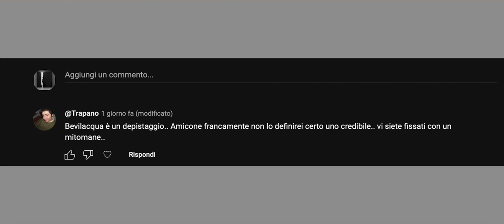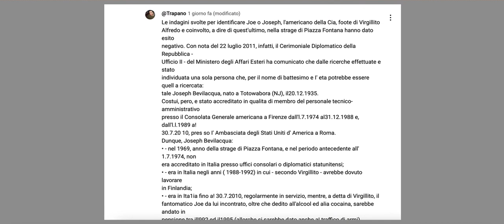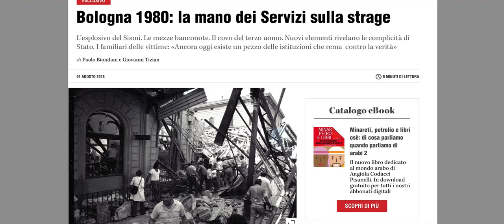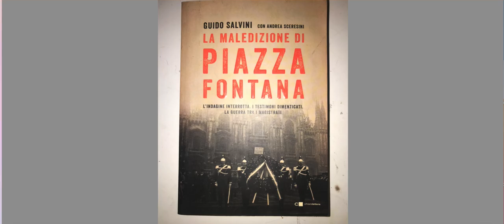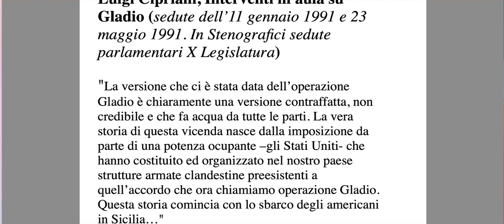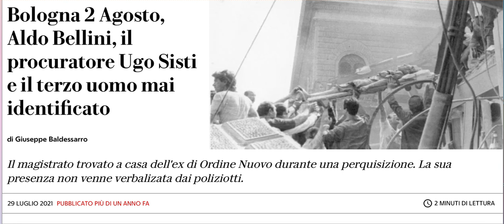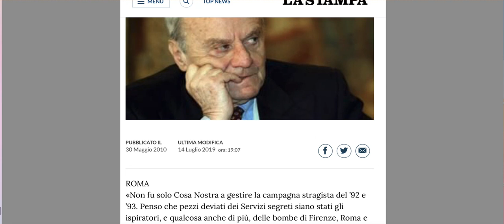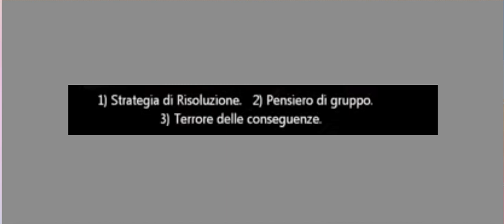La Notte del Piano Vinci - Bologna e i depistaggi, Massoneria, P2, Servizi italiani e CIA.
Prima di proseguire la disamina dell'archiviazione di Piazza Fontana vogliamo cercare di capire quegli anni, i rapporti tra CIA e servizi italiani, come si comportavano i giudici, la scoperta delle liste della P2, la triade tra NATO, massoneria, e servizi, americani e italiani, il rapporto tra loro.

E' vero che la strategia della tensione, lo stragismo di stato, doveva cambiare modus operandi dopo il ritrovamento delle liste della P2?
Rispondiamo alle più frequenti obiezioni.

Inoltre cerchiamo di definire un approccio metodologico, non si anticipa il risultato finché non si ha chiaro ciò che è stato.
Si veda ad esempio la ricerca della dott.ssa Good sull'11 Settembre

La governabilità e l'assoluta fedeltà atlantica del nostro paese divengono obiettivo da perseguire da parte degli Usa e della Nato, non più un problema di politica interna soltanto. I terreni di intervento individuati sono quelli tradizionali: i servizi segreti, la Nato o la massoneria, dove si incontrano contemporaneamente agenti segreti, grandi finanzieri, banchieri e industriali.

Si veda nel dettaglio l’ampia letteratura servizi e criminalità

o di organizzazioni venute alla luce come la rosa dei venti.

l'incredibile caso del giudice Sisti

COMMISSIONE PARLAMENTARE DI INCHIESTA SUL FENOMENO DELLE MAFIE E SULLE ALTRE ASSOCIAZIONI CRIMINALI, ANCHE STRANIERE
« LA SCOMPARSA E MORTE PRESUNTA DI ROSSELLA CORAZZIN, I FATTI ACCADUTI SUL LAGO TRASIMENO NELL’OTTOBRE DEL 1985 E I DELITTI DELLE COPPIE NELLA PROVINCIA FIORENTINA TRA IL 1974 E IL 1985 »

Con chi ce l'ha in particolare?
Donatella Colasanti: (2005) «L'elenco è lungo. Ma in testa metto Pierluigi Vigna img, procuratore nazionale antimafia. È lui che ha dato credito a Izzo come collaboratore di giustizia. Cos'avrebbe mai potuto rivelare quel balordo assassino della strage di Piazza Fontana o dei processi su Andreotti?».

Si ricorda che nella nostra archiviazione di Piazza Fontana Virgillito invece non viene proprio ascoltato